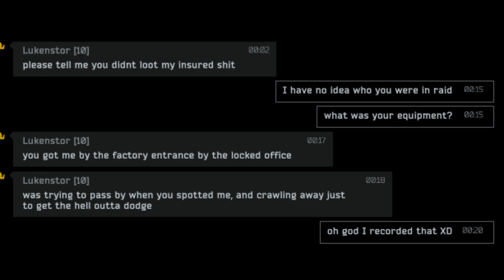One of the reasons why I love playing Tarkov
Check all my media links on the landing page below  .oωo.